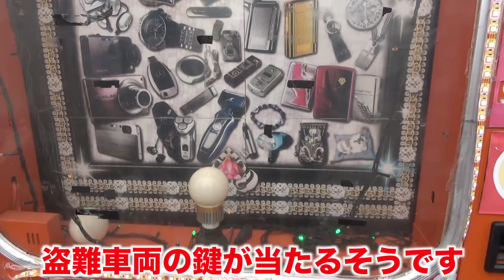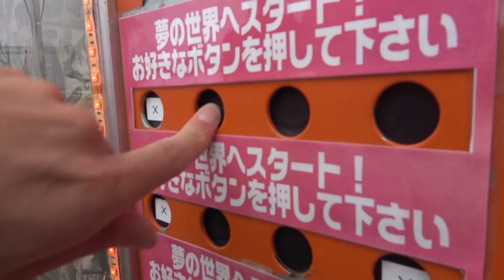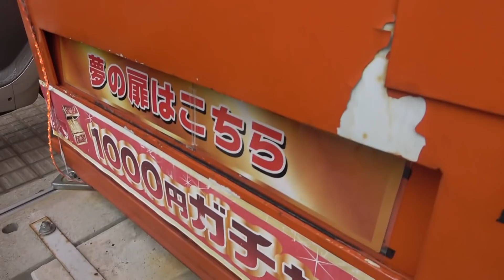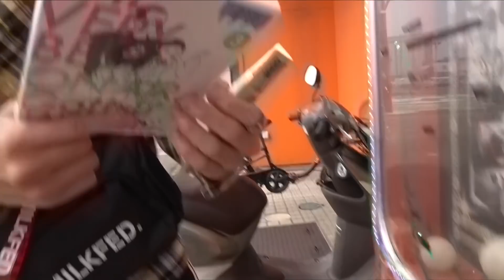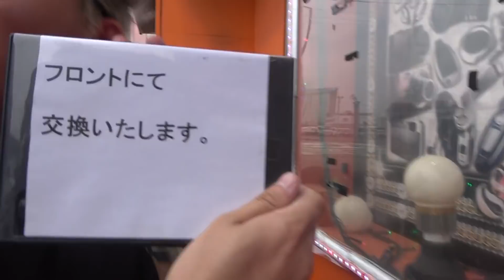【1000円ガチャ】人生初1000円ガチャ引いたらガチで大当たり出た。www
〒106-6137
エスポワールTRIBE 宛